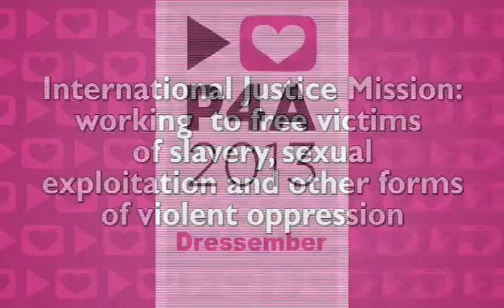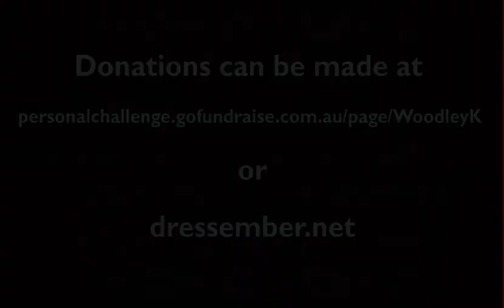International Justice Mission - Dressember - Project for Awesome 2013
Working to free victims of slavery, sexual exploitation and other forms of violent oppression

Raising awareness and funds for International Justice Mission